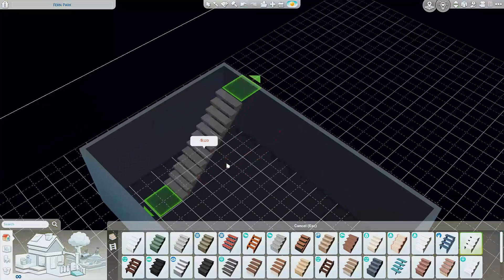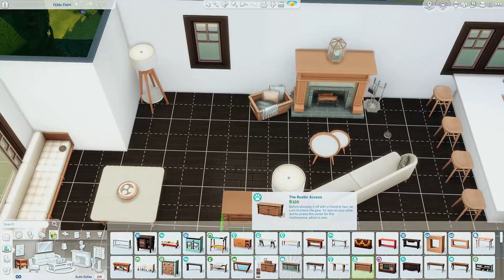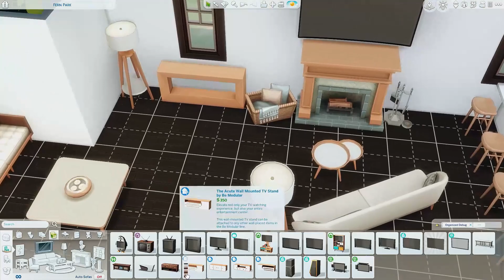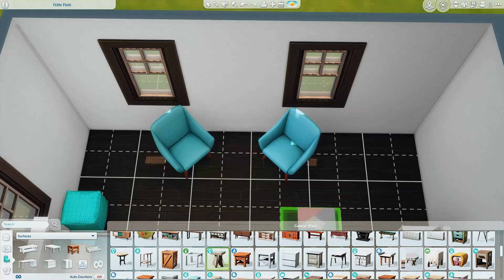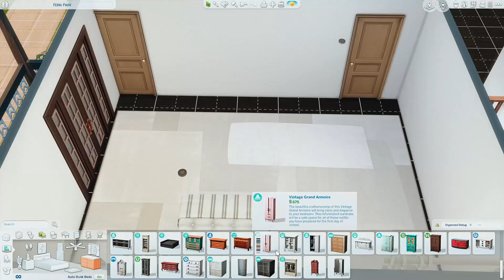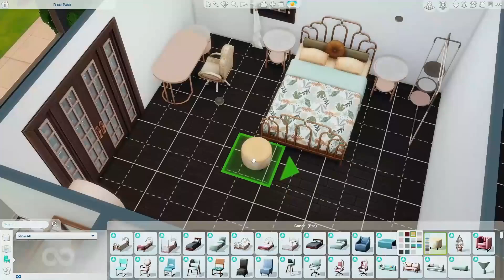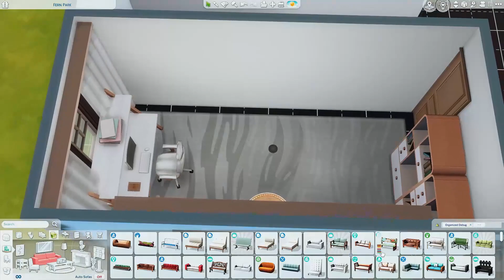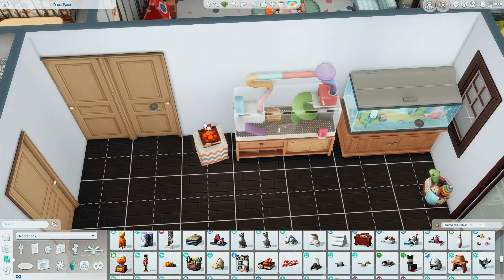Family home with a playroom || The Sims 4 speed build || No CC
Hi! 😊